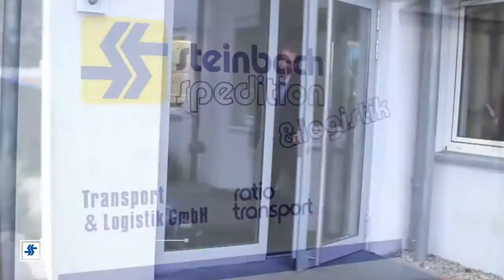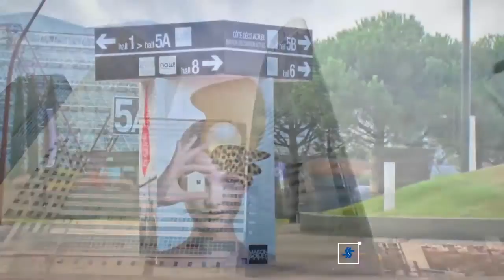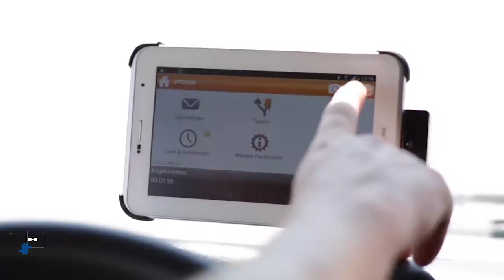Steinbach Spedition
Steinbach Spedition - Ihr Partner für hochspezialisierte Logistik-dienstleistungen.  Die Steinbach Spedition mit Hauptsitz in Bayreuth konzentriert sich auf die logistischen Anforderungen, sowie Transporte in Deutschland und den angrenzenden EU-Staaten.